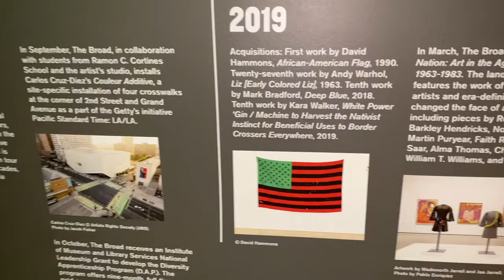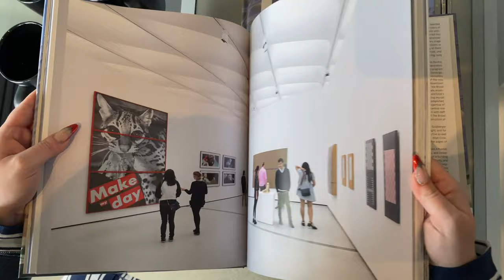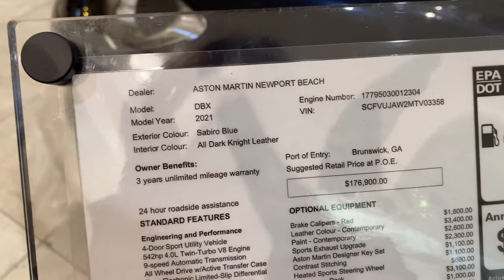VLOG #9: CARL JAN CRUZ Haul, The Broad Museum, Venice Beach, South Coast Plaza, Marni, Versace...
Hi Friends!
Welcome to VLOG#9 which starts out with a fabulous Carl Jan Cruz (@carljancruz) Designer HAUL! I'm so in love with all my new CJC pieces... I spend the rest of the vlog wearing only CJC while exploring LA!
xoxo
Jasmina

CJC is also available at following retailers:
Maryam Nassir Zadeh (NYC) @mnz_store

Timecodes
0:00 - WELCOME
0:33 - Carl Jan Cruz INTRO
2:24 - Carl Jan Cruz HAUL
8:33 - The Broad Museum
13:55 - Bottega Louie (Downtown)
15:27 - South Coast Plaza
19:37 - Pasadena
22:56 - Venice Beach